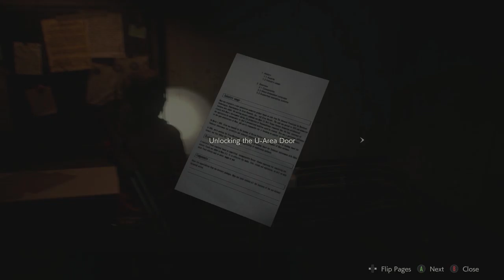Claire Part 3 | Ed Plays Resident Evil 2 | PC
Return to survival horror!!